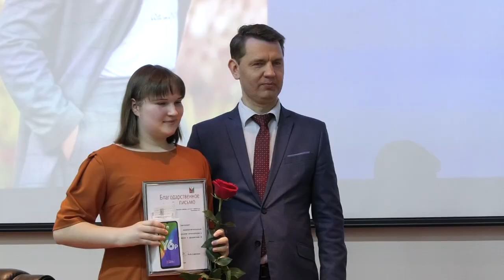Лучшие из лучших